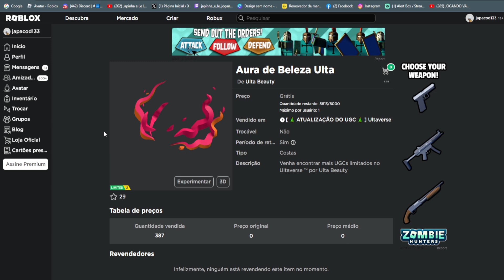Aura de Beleza Ulta Limited UGC Grátis agora no Roblox Evento 2023 FREE LIMITED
wwwwwwwwwwwwwwwwwwwwwwwwwwwwwwwwwwwwwwwwwwwwwwww